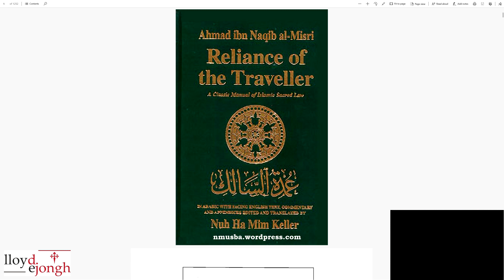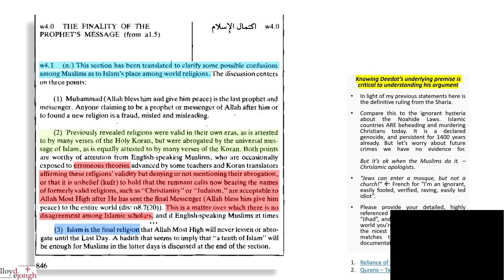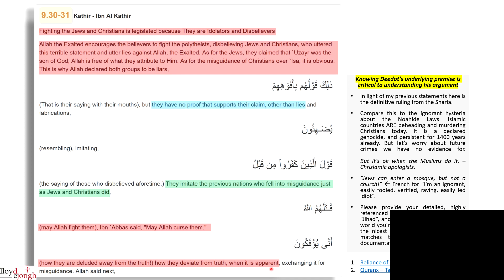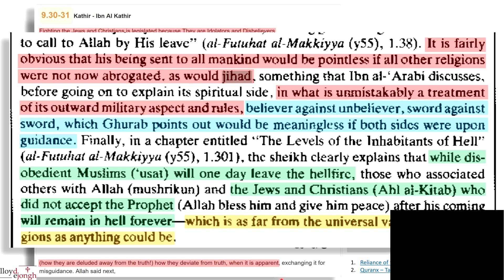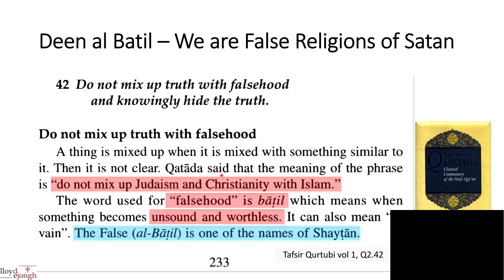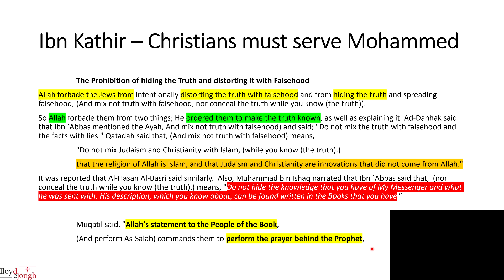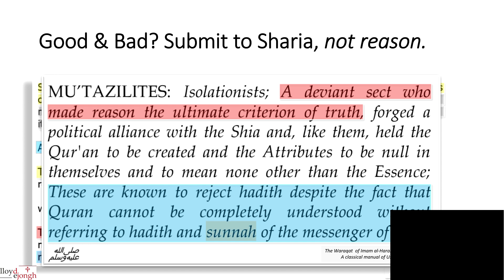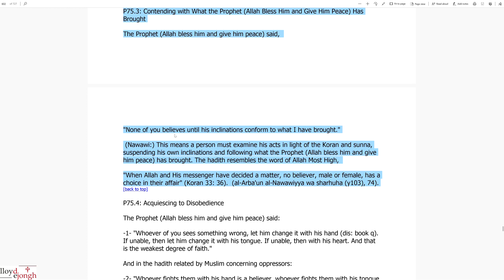Deen al Batil - Islamic Sharia on (Satanic) Christianity and Judaism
While Quran and Bible verses are argued back and forth, that is a distraction. The Sharia is the Muslim Talmud. Their "Talmud" is the final word on all topics Islamic. It is the Sacred Law of Allah all Muslims must obey, according to Islamic doctrine. Sharia defines what Muslims must accept regarding the Bible, Jews, Christians, Christianity and Judaism. Their efforts must be spent on defending, justifying and rationalising the Sharia. This is what Islam (submission) means. The terms of that submission is in the Sharia. Let's have a look.

Islam's greatest historian: Ibn Khaldun on Holy War as Religious Duty, January 1, 1336: "In the Muslim community, the holy war is a religious duty, because of the universalism of the Muslim mission and (the obligation to) convert everybody to Islam either by persuasion or by force…The other religious groups did not have a universal mission, and the holy war was not a religious duty for them, save only for purposes of defense. Islam is under obligation to gain power over other nations" (Muqaddimah, trans. Rosenthal, p. 183).

⬛ BTC  1KF8dCNu2MmXyCjC2qpFp18CeTBx9UmneC
⬛ ETH  0x1c8669687d07bb648c2d000faa1f469f43f5d88f